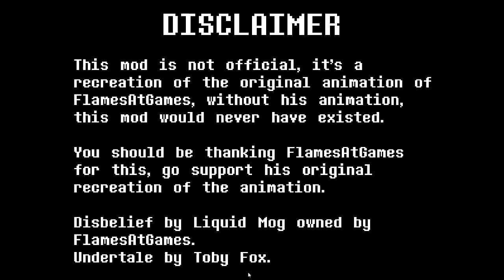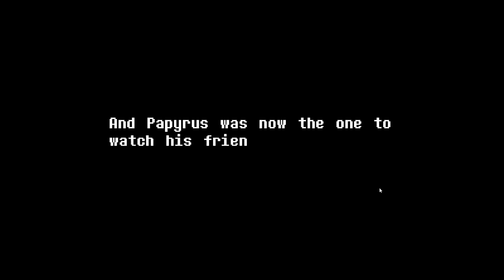Disbelief Papyrus Regret Ending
this is a fangame of the disbelief papyrus mod for undertale
you can check it out on gamejolt for yourself